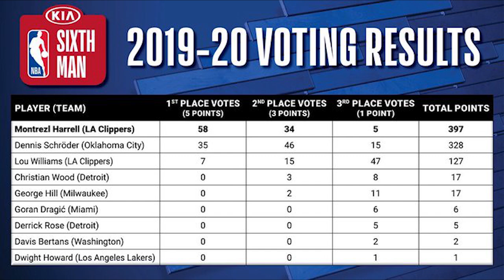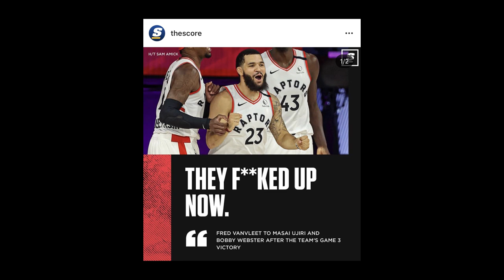Time Out 5 September 2020: Butler Pengen Buat Pelatih Di Pecat Lagi // PJ Tucker Shut Down AD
Thumbnail photo via @houstonrockets